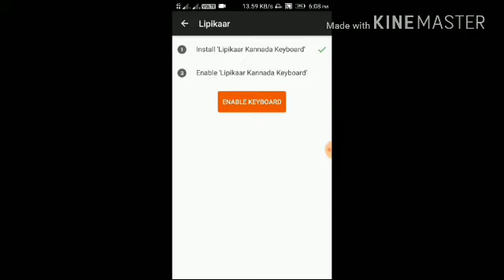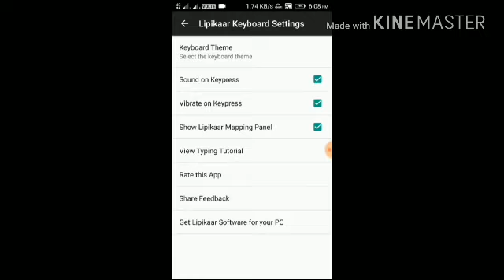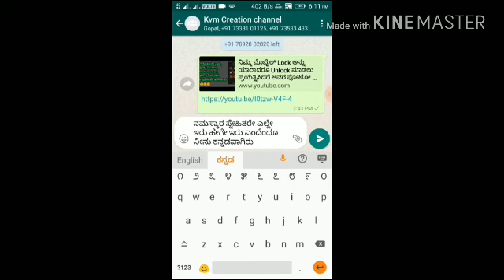ಮಾತನಾಡಿದರೆ ಸಾಕು ಕನ್ನಡ ಟೈಪ್‌ ಆಗುತ್ತೆ